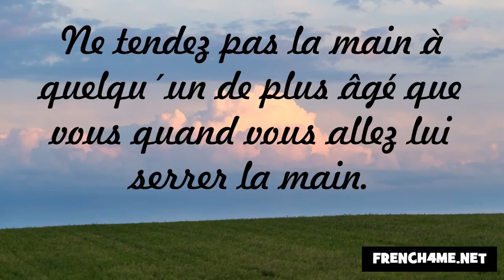حسن الخلق #164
frenchwithvincent الفرنسية#
فرنسا#
فنسنت#